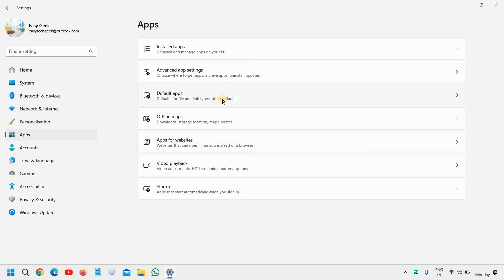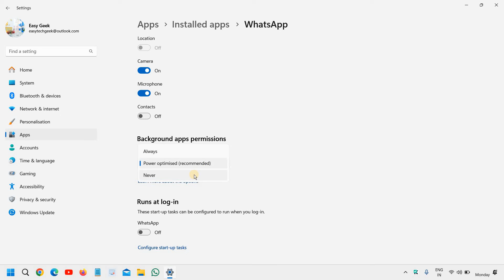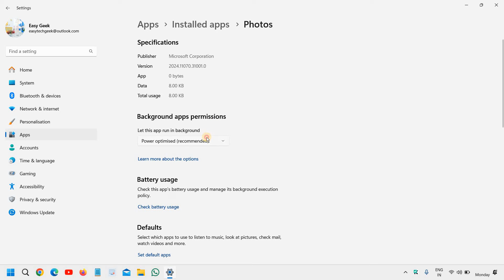Boost Your PC's Performance: How to Disable Background Apps on Windows 11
Learn how to disable background apps on Windows 11 and boost your PC's performance! Discover the simple steps to stop apps from running in the background, consuming CPU, memory, and battery life. In this tutorial, we'll show you how to identify and disable background apps, set up custom rules, and optimize your Windows 11 experience. Follow along and take control of your PC's resources!